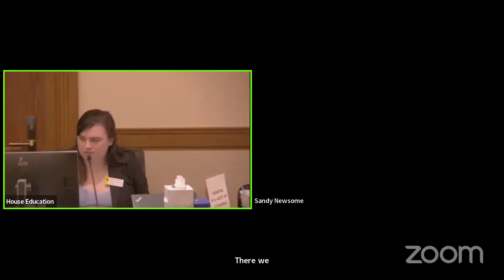House Education Meeting, January 27, 2023